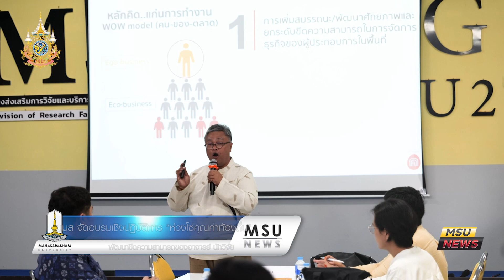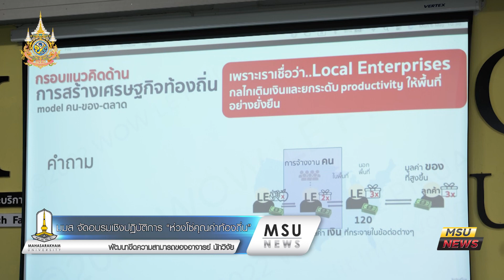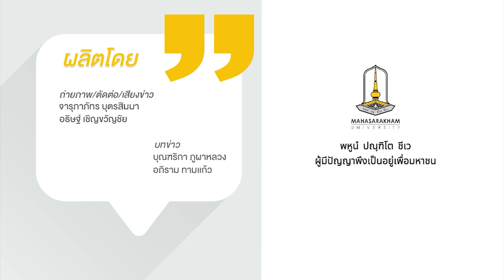มมส จัดอบรมเชิงปฏิบัติการ “ห่วงโซ่คุณค่าท้องถิ่น” พัฒนาขีดความสามารถของอาจารย์ นักวิจัย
วันที่ 6 พฤษภาคม 2567 กองส่งเสริมการวิจัยและบริการวิชาการ มหาวิทยาลัยมหาสารคาม จัดโครงการอบรมเชิงปฏิบัติการ (Workshop) เรื่อง “ห่วงโซ่คุณค่าท้องถิ่น” ภายใต้กรอบ “การพัฒนาขีดความสามารถของผู้ประกอบการในพื้นที่ (Local Enterprises)  บนฐานทรัพยากรพื้นถิ่นเพื่อสร้างเศรษฐกิจฐานรากและเศรษฐกิจหมุนเวียนในพื้นที่” ใน “โครงการพัฒนาศักยภาพนักบริการวิชาการรับใช้สังคม ประจำปี 2567” โดยมี อาจารย์ ดร.ฤทธิไกร  ไชยงาม ผู้ช่วยอธิการบดีฝ่ายบริการวิชาการและการพัฒนาที่ยั่งยืน มหาวิทยาลัยมหาสารคาม กล่าวต้อนรับผู้เข้าร่วมอบรม ณ ห้องประชุมกองส่งเสริมการวิจัยและบริการวิชาการ มหาวิทยาลัยมหาสารคาม